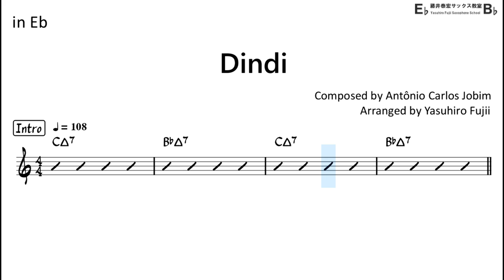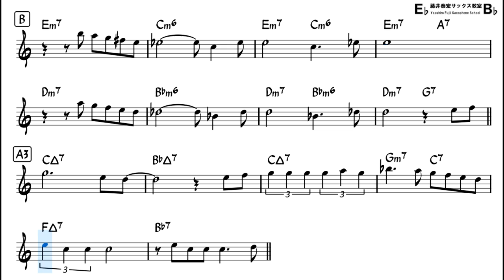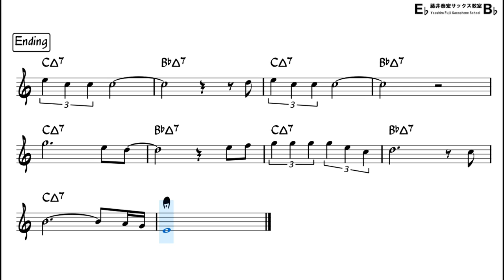Dindi - Backing Track with Sheet Music for Alto Sax